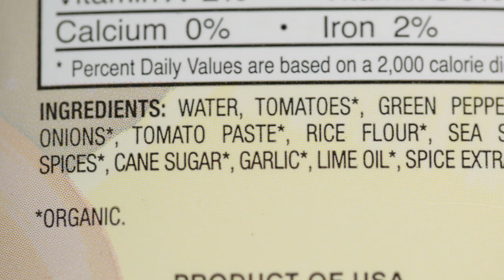6 Simple Ways to Eat More Whole Foods | Healthy Eating | Cooking Light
Clean eating means a lot of different things, but it starts with one simple philosophy: Whenever possible, choose fresh, whole foods instead of processed food. Here are five more tips for eating clean.